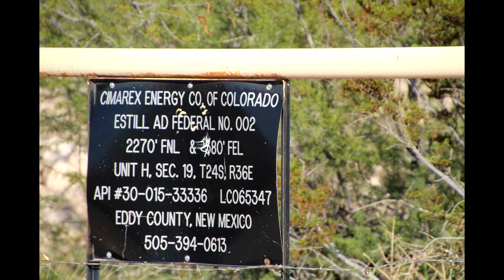Cimarex - Estill AD Federal No.002, Eddy County, NM (September 2022)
Cimarex - Estill AD Federal No.002
Whites City, Eddy County, NM
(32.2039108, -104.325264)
Filmed 9/04/2022